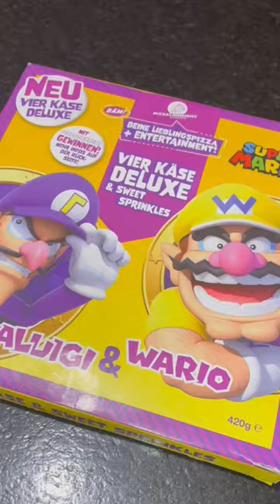Die Super Mario Pizza?!🍕🔥